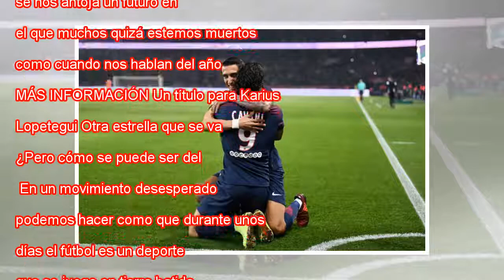En ausencia de fútbol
Neuer, el sábado en el amistoso Austria-Alemania. Alexander Hassenstein Getty Las competiciones de clubes finalizaron, y ni siquiera se distinguen por el retrovisor. No quiero ofender, pero parece que la final de Champions fue hace diez días. La velo...